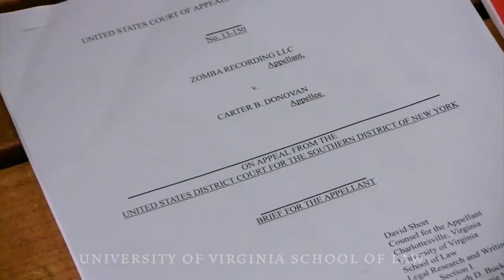First-Year Oral Arguments at the University of Virginia School of Law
Students Elizabeth Reese '15 and David Short '15 argue a mock appellate case before a panel of alumni judges and a student as the culmination of the Legal Research and Writing course. The course and oral arguments are a rite of passage for first-year law students at the University of Virginia School of Law.